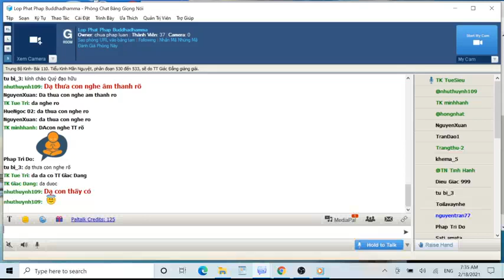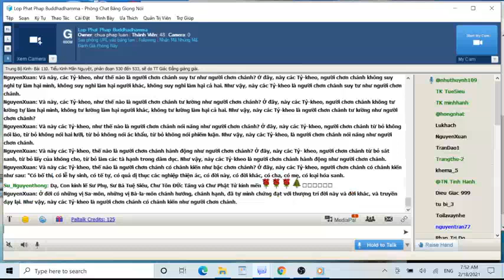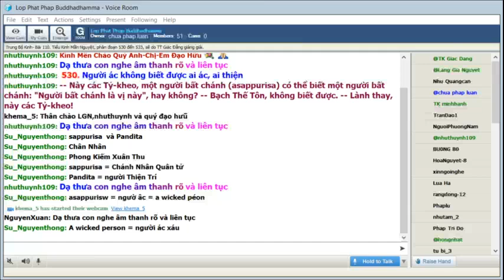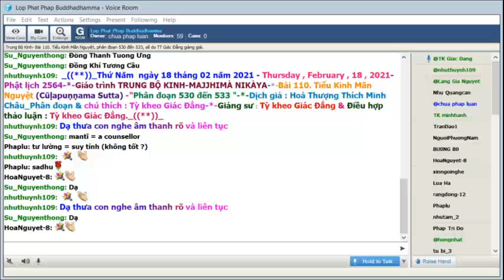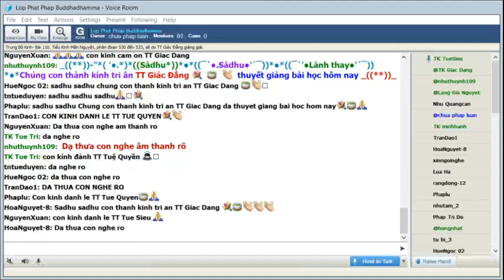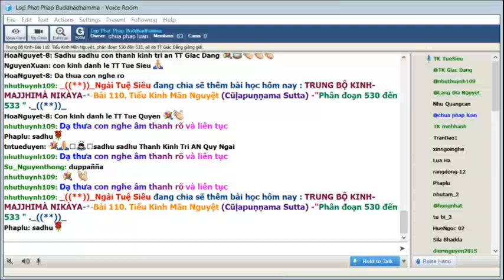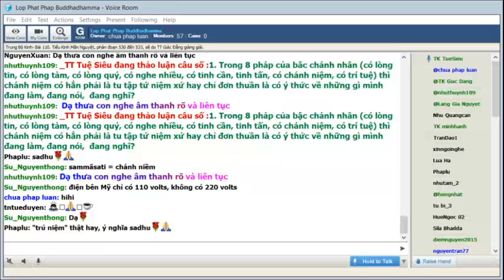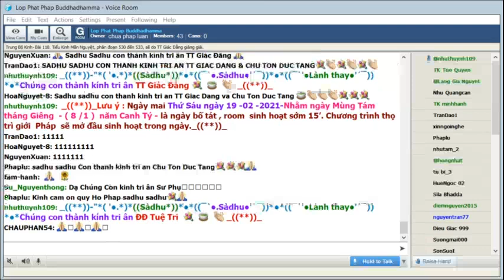18-02-2021. Giáo Trình Trung Bộ Kinh Majjhima Nikaya_Lop Phat Phap Buddhadhamma.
Lop Phat Phap Buddhadhamma Thứ Năm Feb 18-2021. Giáo Trình Trung Bộ Kinh-  Majjhima Nikàya -Dịch giả: HT Thích Minh Châu. Phân đoạn & chú thích: Tỳ Kheo Giác Đẳng.Bài 110. Tiểu Kinh Mãn Nguyệt (Cūḷapuṇṇama Sutta), phân đoạn 530 đến 533, sẽ do TT Tuệ Siêu giảng giải.

@@@ 110. Tiểu Kinh Mãn Nguyệt (Cūḷapuṇṇama Sutta), phân đoạn 530 đến 533.

Cũng như kinh trước đây là pháp thoại được Bậc Đạo Sư giảng trong ngày trăng trò nên gọi là Kinh Mãn Nguyệt. Ngắn hơn bài kinh trước nên bài nầy gọi là tiểu kinh. Trong bài kinh nầy Đức Phật đặc biệt đề cập đến khả năng nhận thức: người ác không thể phân biệt ai thiện, ai ác. Ngược lại, người thiện dễ dàng biết được ai ác, ai thiện. Đức Phật cũng mô tả chi tiết thế nào là người ác và người thiện.
530. Người ác không biết được ai ác, ai thiện

Để hiểu thực tánh của người ác và người thiện thì một người phải vượt khỏi cảnh giới ác xấu. Nếu không thì khó lượng định rõ ràng:

Kinh văn: Như vầy tôi nghe: Một thời Thế Tôn trú ở Sāvatthī, tại Pubbārāma (Ðông Viên) Migāramātu pāsāde (Lộc Mẫu Giảng đường).

Lúc bấy giờ trong ngày Bố-tát, ngày trăng tròn, trong đêm trăm rằm, Thế Tôn đang ngồi giữa trời, xung quanh có chúng Tỷ-kheo đoanh vây. Rồi Thế Tôn nhìn chúng Tỷ-kheo đang yên lặng, hết sức yên lặng và bảo các Tỷ-kheo:

-- Này các Tỷ-kheo, một người bất chánh (asappurisa) có thể biết một người bất chánh: "Người bất chánh là vị này", hay không?

-- Bạch Thế Tôn, không biết được.

-- Lành thay, này các Tỷ-kheo! Này các Tỷ-kheo không thể có sự tình, không thể có sự kiện, một người bất chánh có thể biết một người bất chánh: "Người bất chánh là vị này." Này các Tỷ-kheo, nhưng một người bất chánh có thể biết một người chơn chánh: "Người chơn chánh là vị này" hay không?

-- Lành thay, này các Tỷ-kheo! Này các Tỷ-kheo không thể có sự tình, không thể có sự kiện một người bất chánh có thể biết được một người chơn chánh: "Người chơn chánh là vị này".

531. Thế nào là một người ác

Và này các Tỷ-kheo, như thế nào là người bất chánh đầy đủ pháp bất chánh? Ở đây, này các Tỷ-kheo, người bất chánh bất tín, vô tàm, vô quý, nghe ít, biếng nhác, thất niệm, liệt tuệ. Như vậy, này các Tỷ- kheo, là người bất chánh đầy đủ pháp bất chánh.

Và này các Tỷ-kheo, như thế nào là người bất chánh giao du với những người bất chánh? Ở đây, này các Tỷ-kheo, những vị Bà-la-môn nào bất tín, vô tàm, vô quý, ít nghe, biếng nhác, thất niệm, liệt tuệ, những vị ấy là bạn, là thân hữu với người bất chánh ấy. Như vậy, này các Tỷ-kheo, là người bất chánh giao du với người bất chánh.

Và này các Tỷ-kheo, như thế nào là người bất chánh suy tư như người bất chánh? Ở đây, này các Tỷ- kheo, người bất chánh suy nghĩ tự làm hại mình, suy nghĩ làm hại người khác, suy nghĩ làm hại cả hai… Như vậy, này các Tỷ-kheo, là người bất chánh suy tư như người bất chánh.

Và này các Tỷ-kheo, như thế nào là người bất chánh tư lường như người bất chánh? Ở đây, này các Tỷ- kheo, người bất chánh tư lường tự làm hại mình, tư lường làm hại người, tư lường làm hại cả hai. Như vậy, này các Tỷ-kheo là người bất chánh tư lường như người bất chánh.

Và này các Tỷ-kheo, như thế nào là người bất chánh nói năng như người bất chánh? Ở đây, này các Tỷ- kheo, người bất chánh nói lời nói láo, nói lời hai lưỡi, nói ác khẩu, nói lời phù phiếm. Như vậy này các Tỷ-kheo, là người bất chánh nói năng như người bất chánh.

Và này các Tỷ-kheo, như thế nào là người bất chánh hành động như người bất chánh? Ở đây, này các Tỷ-kheo, người bất chánh sát sanh, lấy của không cho, làm các tà hạnh trong các dục. Như vậy, này các Tỷ-kheo là người bất chánh hành động như người bất chánh.

Và này các Tỷ-kheo, như thế nào là người bất chánh có tà kiến như người bất chánh? Ở đây, này các Tỷ- kheo, người bất chánh có tà kiến như sau: "Không có bố thí, không có lễ hy sinh, không có tế tự, không có quả dị thục các nghiệp thiện ác, không có đời này, không có đời khác, không có cha, không có mẹ, không có loại hóa sanh. Ở đời, không có những vị Sa-môn, những vị Bà-la-môn chánh hướng, chánh hạnh đã tự mình chứng đạt với thượng trí đời này và đời khác, và truyền dạy lại". Như vậy, này các Tỷ- kheo, là người bất chánh có tà kiến như người bất chánh.